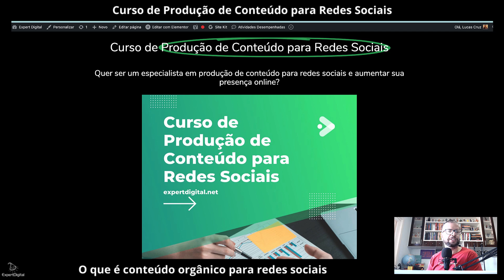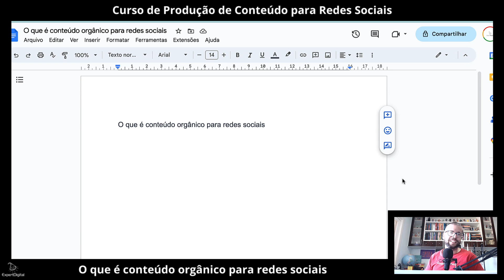O que é conteúdo orgânico para redes sociais